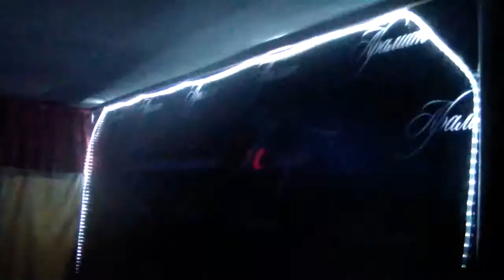День Рождения клуба АРАМИТ 14.09.2013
Добавляемся:

Вечно живой.